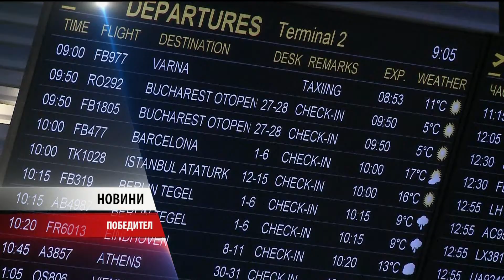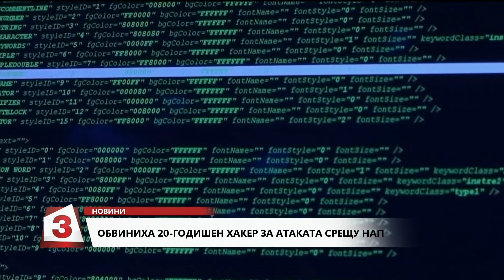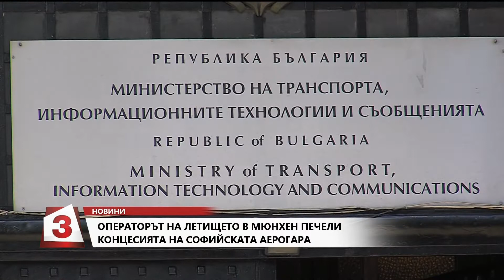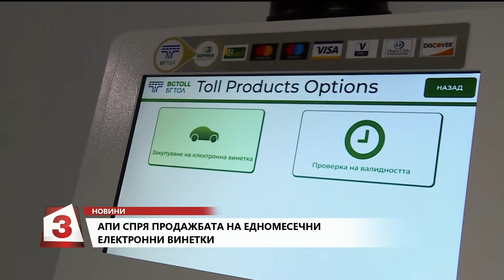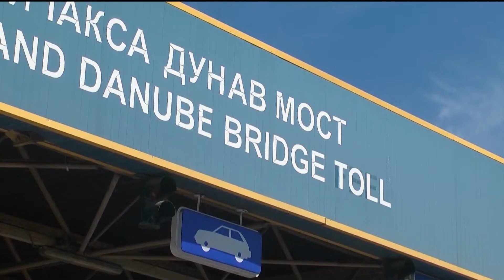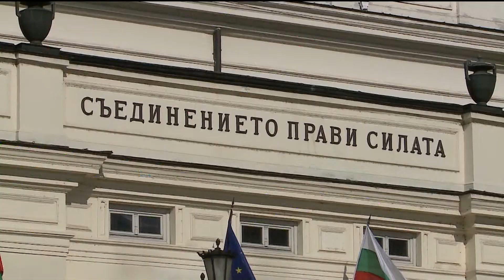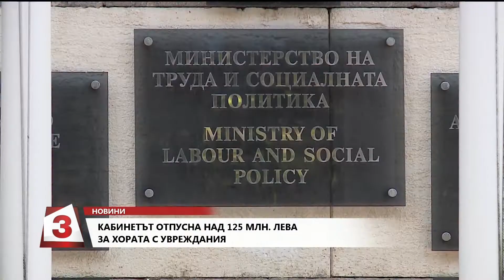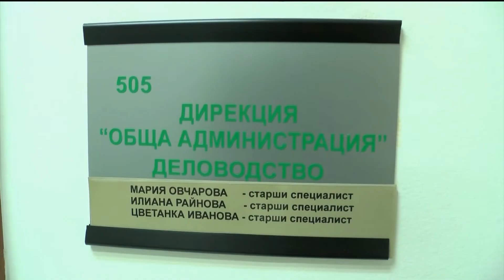Емисия новини на Канал 3 на 17.07.2019г от 18.00 часа